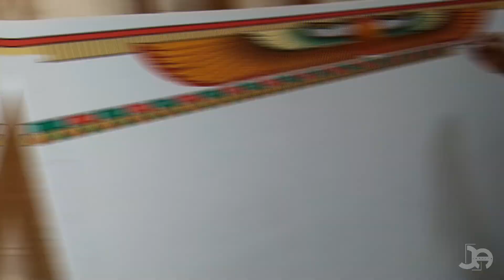Repainting Egyptian Ancient painting ' Cleopatra '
6 months of painting

Medium:
Acrylic paint
Black sign pen for edges

Music background

Maldives AshamaluevMusic